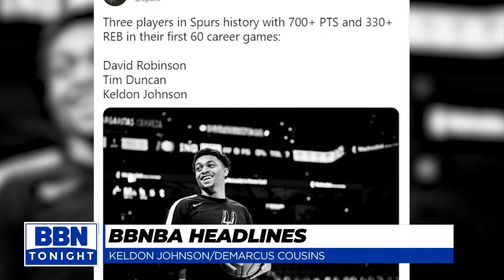Tom Leach on BBN Tonight 4-5-21